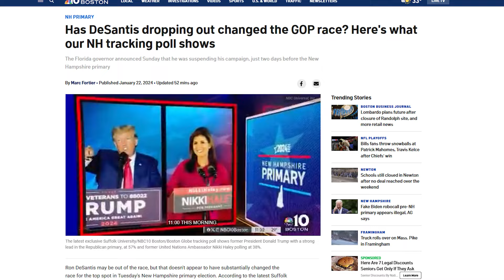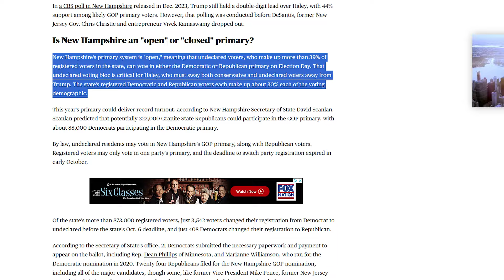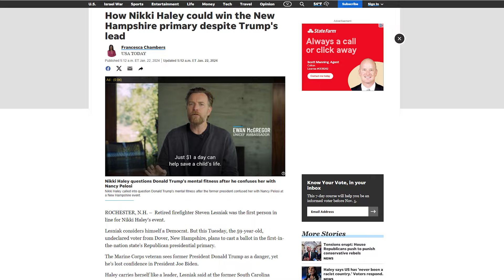Nikki Haley campaign hangs in by a thread as the New Hampshire Primary is set to begin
With Ron DeSantis is out of the race, with Donald Trump and Nikki Haley as the remaining main contenders. Recent polling data shows Trump leading in the New Hampshire with over 50% support among likely Republican primary voters, while Haley stands at 39%. However, the New Hampshire primary is an open primary, allowing undeclared voters to participate, which could influence the outcome. As of November 2023, approximately 39.90% of registered voters in New Hampshire are unaffiliated or independent.
The Place Where We Cover Everything